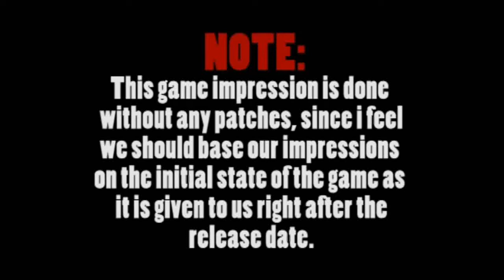TBW Plays METAL GEAR RISING: Sewers, Labs and BossFight! [Funny]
Just a little gameplay from Metal Gear Rising Revengeance. I hope you guys like it.